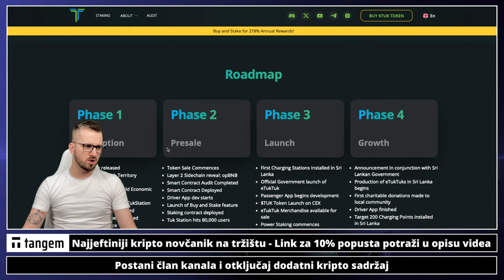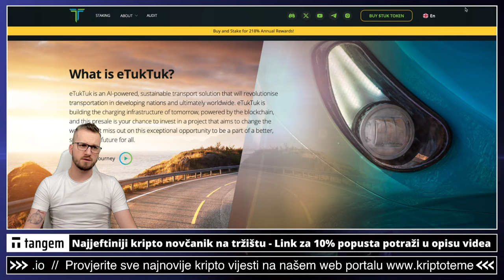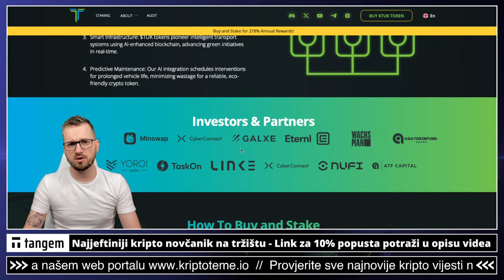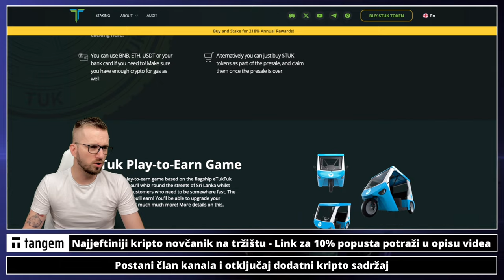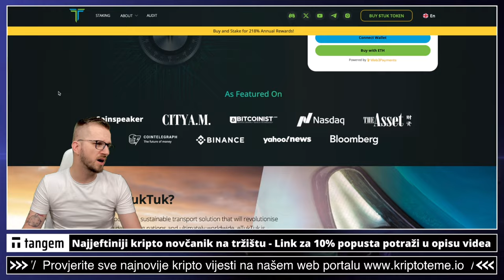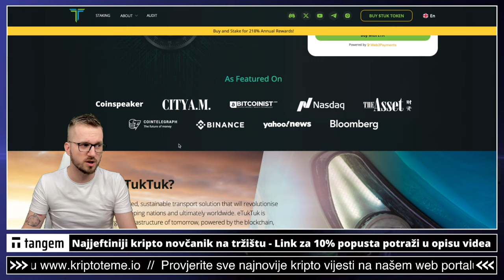TOKEN KOJI IMA POTENCIJAL U AZIJI ???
🚨🚨 V A Ž N O 🚨🚨
Kripto tržište i ulaganje u kriptovalute je rizično. Ja nisam kripto savjetnik niti financijski savjetnik i ništa u videu nije nagovor na kupovinu. Molim vas da ne ulažete novac u kriptovalute na temelju mojih materijala i osobnih mišljenja već da sami za sebe uvijek donosite odluke isključivo nakon vašeg temeljitog istraživanja kripto tržišta.

NAPOMENA:
Kao što je navedeno u službenoj oznaci od YouTube koju smo stavili na početku videa, ovaj video sadrži plaćeno partnerstvo.

✅ REKLAMA U UVODU VIDEA:
⚡️Lucky Block

✅ SLUŽBENI LINKOVI

✅ IZDVAJAMO ⤵️

kriptovalute
kriptovalute
KRIPTOVALUTE
kriptovalute
ulaganje u kriptovalute
lovci na profite
meme tokeni